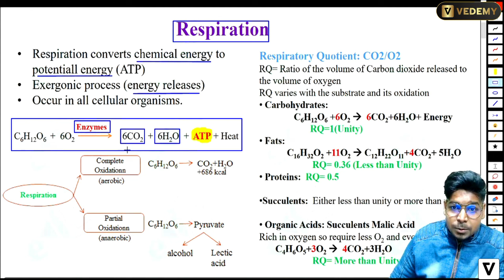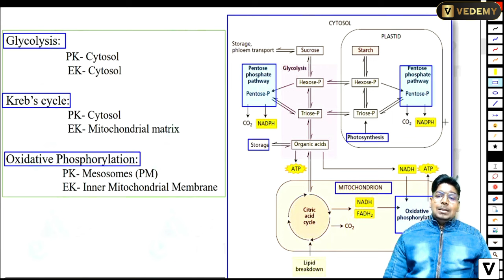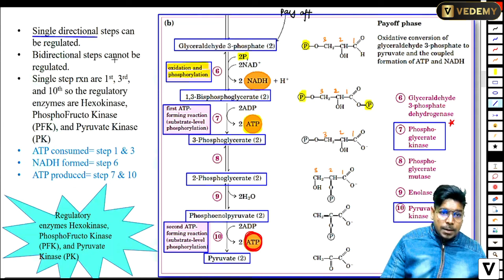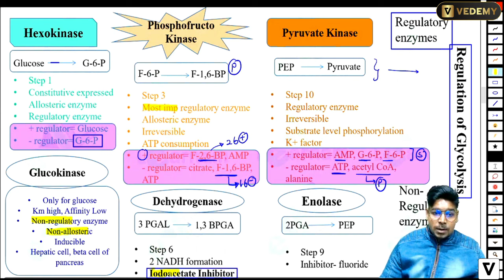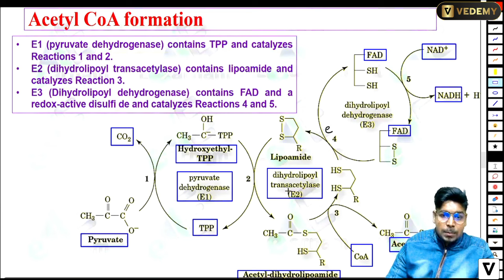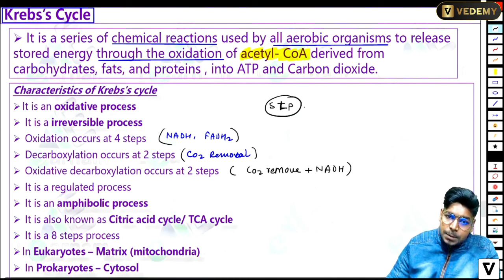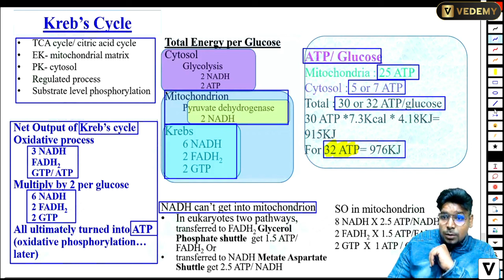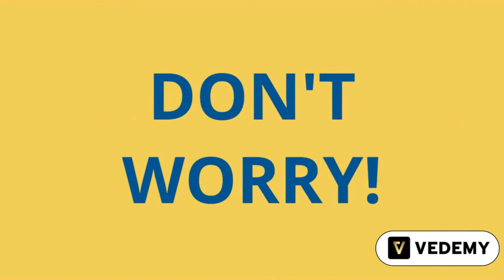Respiration | Metabolism | Biochemistry | Virendra Singh | CSIR | GATE | DBT | ICMR | CUET | ICAR